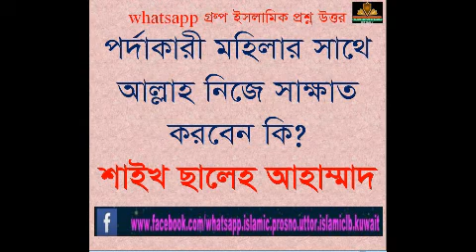পর্দা কারী মহিলার সাথে আল্লাহ কি নিজে থেকে দেখা করবেন? শাইখ ছালেহ আহাম্মাদ ।। |New Bangla Waz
RELATED TOPIC:
1.we all want to know about islam, muhammad, quran, koran, muslim, lecture, allah, mufti menk,
RELATED TOPIC 2:
2.Every muslims want to know about 2020 waz, waz mahfil,  islamic lectures, azhari,

পর্দা কারী মহিলার সাথে আল্লাহ কি নিজে থেকে দেখা করবেন?
শাইখ ছালেহ আহাম্মাদ ।।